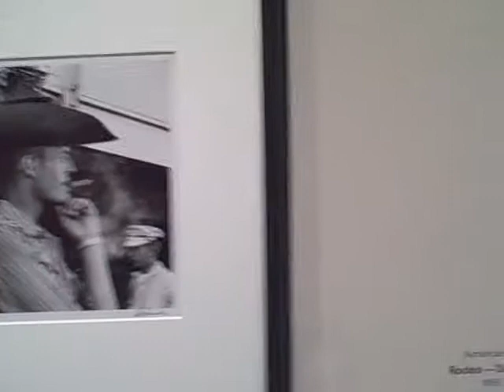Cody's Feature Story (no music)